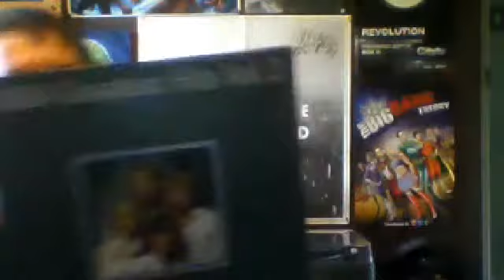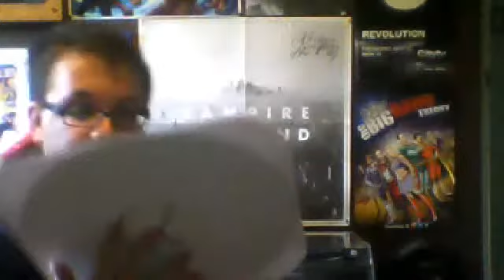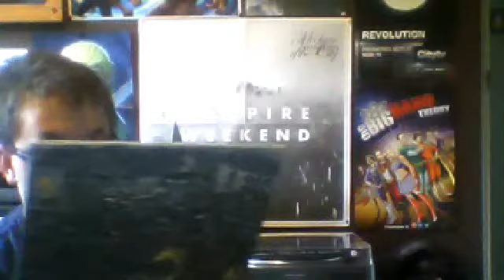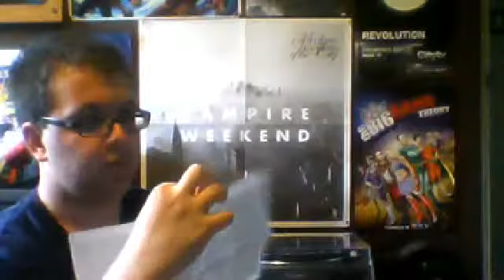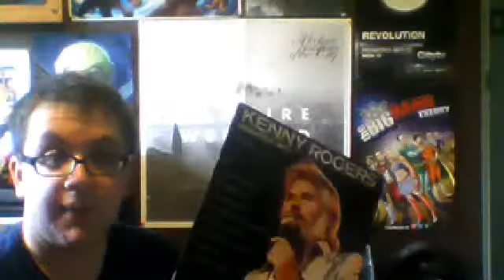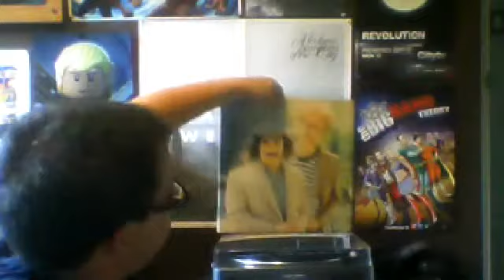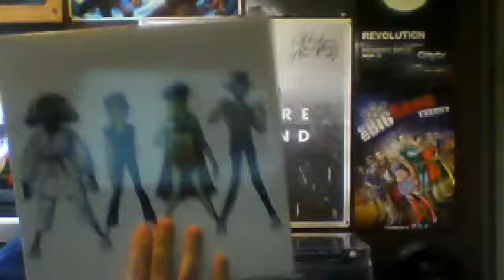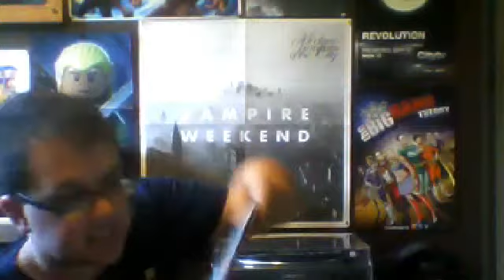My Vinyl Collection (06/21/13)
I made this video for myself to look back on but feel free to watch if you want! This is my whole vinyl collection